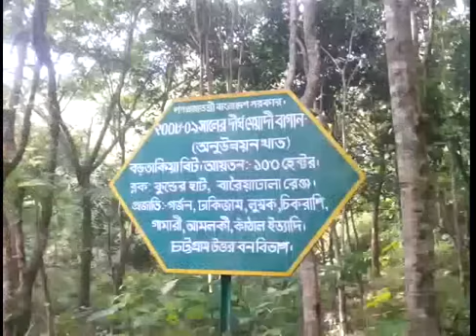খৈয়াছড়া ঝর্ণা, মিরসরাই || Khoiyachora Waterfalls, Mirsarai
The best waterfall experience in Bangladesh

ঢাকা বা চট্টগ্রাম থেকে যারা এক দিনের ট্যুরে যেতে চান, তাদের জন্য খুব ই পারফেক্ট একটা জায়গা খৈয়াছড়া ঝর্ণা। রাতে যাত্রা শুরু করে পরের দিন বিকেলে ফেরত আসতে পারেন।

খাওয়া দাওয়া করার জন্য খৈয়াছড়া ঝর্ণার কাছেই খাবার হোটেল আছে। খাবারের মান ও ভাল আর দামও কম।

খৈয়াছড়া ঝর্ণা র কাছেই সীতাকুণ্ড ঝর্ণা আছে। এক দিনে দুটাই ঘোড়া সম্ভব।

খৈয়াছড়া ঝর্ণার আসল মজাটা পেতে হলে অবশ্যই বর্ষা মৌসুমে যেতে হবে। ঝর্নার কাছে যাওয়ার রাস্তা গুলা খুব ই খারাপ এবং রিস্কি, তাই সতর্কতা অবলম্বন করা উচিত। সাথে কিছু পরিমান লবন নিয়ে গেলে ভাল হয়, কারন অখানে জোঁক থাকে। লবন দিয়ে জোঁক ম্যানেজ করা খুব সোজা।

ঝর্ণায় উঠার সময় সাবধান থাকতে হবে কারণ অনেক জায়গা অনেক পিচ্ছিল থাকে যা দেখে বোঝা মুশকিল।

আমরা যখন গিয়েছিলাম পরিবেশ খুব ভালো ছিল, কোন খারাপ লোকের দেখা পাই নাই। এখন কি অবস্থা জানা নাই। তাই গ্রুপ নিয়ে যাওয়াটাই ভাল মনে করি।